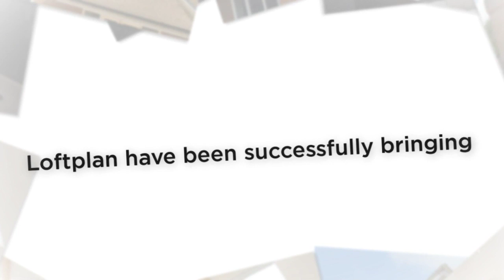loft conversions sudbury on thames